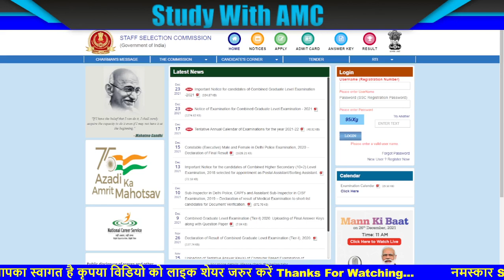SSC GD Constable Answer Key Official Link | SSC GD ka Answer Key Kaise Check Karen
Namaskaar Doston Swagat Hai Aapka StudyWithAMC Youtube Channel Par Yahan Aapko Rojana Naye naye Video Dekhne ko Milte Hai jo Ki Aapke Liye Kisi Na Kisi Trah Se Bahut Hi Upyogi Saabit Honge To Aap Es Channel Se Bane Rahen Video Ko Like Aur Share Jarur Karen Aur Yadi Aap Es Channel Se Pahli Baar Juden Hain To Channel Ko Subscribe kar Len Taki Esi Trah Ke Video Aapko Aage V Dekhen Ko Milte Rahe..